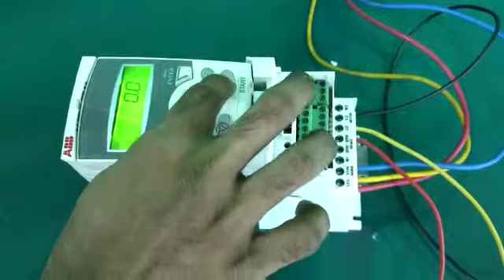REPAIR ABB INVERTER ACS355-03E-02A4-4 | INGRESS MALAYSIA®.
1. Technical Expertise - In House
2. Evaluation/assessment -Free
3. Emergency Repair - Available
4. On-Site Repair - Yes
5. Standard Turn Around - 2-3 days
6. Repair Warranty - One(1) year

22A, Jalan SG 9/25, Taman Sri Gombak,
68100 Batu Caves, Selangor, Malaysia.

REUSE ●REPAIR●REFUSE●REDUCE●RECYCLE